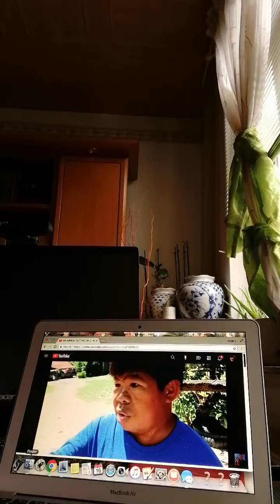ATE EDNA NAG VISITA SA ISANG PABAHAY NILA NI KUYA VAL